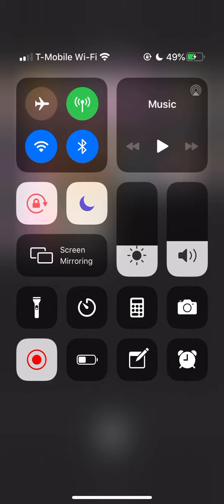The Luckiest Mario Kart Tour Pipe Opening Ever “Cooking Pipe 2” - Golden Pipe